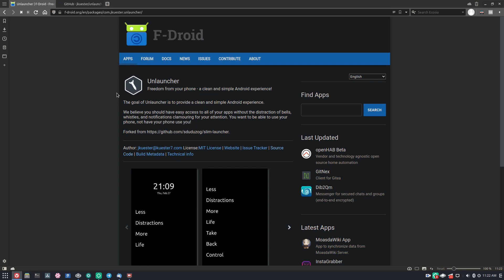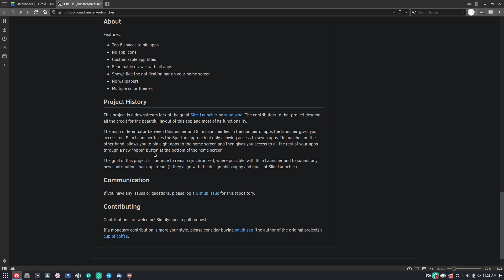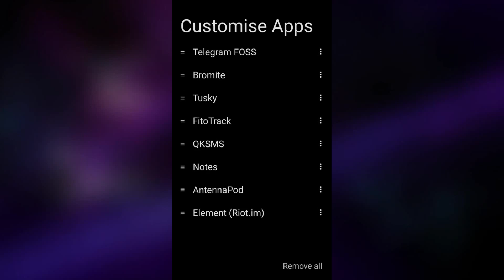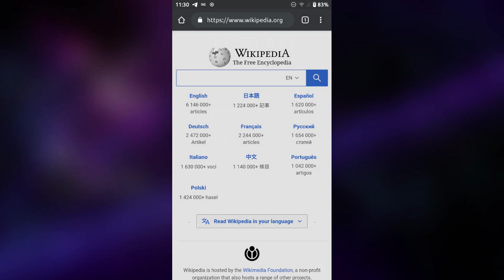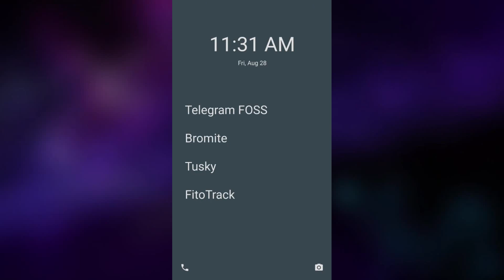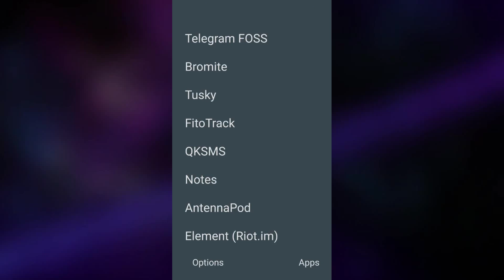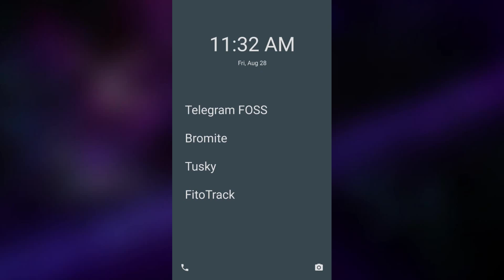A Quick Look At Unlauncher - Can This Launcher Help With Smartphone Addicition?